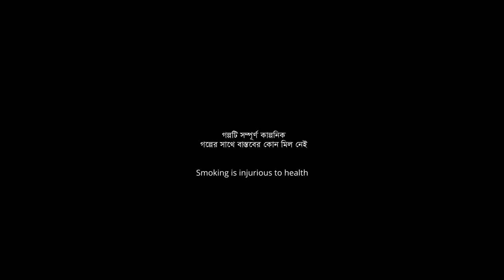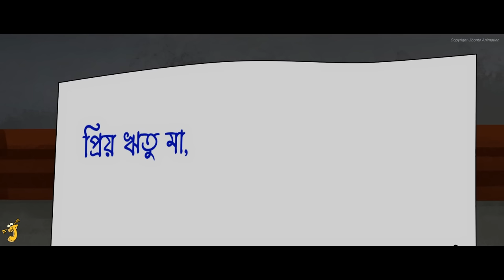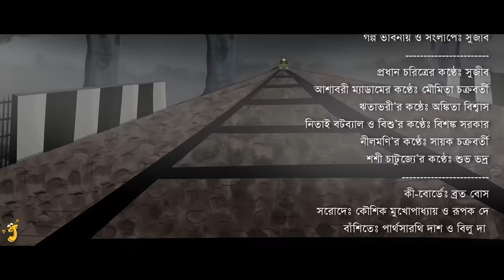Nishither Obhisar - Bhuter Golpo| Scary Night Story | Bangla Animation| Haunted Shadows| Horror| JAS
❂ Nishither Obhisar - Bhuter Golpo
Story and Dialogues: Sujiv
Protagonist: Sujiv
Ashabari Madam: Moumita Chakraborty
Ritabhari (Ritu): Ankita Biswas
Nitai Batabyal and Bishu: Bishanka Sarkar
Nilmani: Sayak Chakraborty
Shashi Chatujye: Shubha Bhadra
❂ Music
Keyboard and Music: Brata Bose
Sarod: Kaushik Mukherjee and Rupak Dey
Flute: Parta Sarathi Das and Bilu Da
Esraj: Debashish Haldar
❂ Graphics
Storyboard: Shahida Mallick
Background Art: Hrishikesh Barman
Animation: Sumit
Audio Mixing and Compositing: Sujiv
Presented by Jibonto Animation Team
Sound Effects:
Small bird jungle sounds v3.wav by M4D3R0 of freesound.org
Ticking Clock, A.wav by InspectorJ of  freesound.org
Ambience, Creepy Wind, A.wav by InspectorJ of  freesound.org
Water, Pouring, A.wav by InspectorJ of  freesound.org
BD 1.WAV by PinkHouseMusic of freesound.org
river waves ship 132PM 220428_0340.wav by klankbeeld of freesound.org